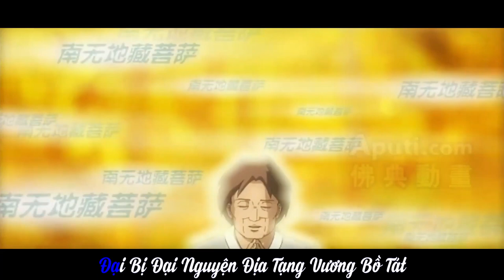Nhạc Namô Địa Tạng Vương Bồ Tát - Nhạc Hoa Lời Việt | Ca sĩ: Bảo Ngọc | bản ngắn 40p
Nhạc I Độ Ta Không Độ Nàng Version 3 I Độ Khắp Thế Gian I Lời Lâm Ánh Ngọc I Hát Võ Hạ Trâm
Nhạc + Phim + VietSub | Tự Thân Nàng Hãy Cứu Độ Nàng - Giọng nam - Quách Tuấn Du - 100 Năm HT Hư Vân
Nhạc | Thần Chú Địa Tạng Vương Bồ Tát Tiếng Phạm | Om Ha Ha Ha Win Sam Mo Ti So Ha | Video Dài |Sub
Nhạc | Bát Nhã Tâm Kinh Tiếng Phạm | Sub Tiếng Việt Và Tiếng Phạm | Bản Chữ To, Âm Thanh Lớn | HD
Nhạc | Nam Mô A Di Đà Phật | Tiếng Hoa | Giọng Nữ | Namo A Mi Tuo Fo | Video dài | HD
Nhạc | Nam Mô A Di Đà Phật | Tiếng Hoa | Giọng Nam | Namo A Mi Tuo Fo | Video dài | HD
Nhạc | THẦN CHÚ THẬP NHẤT DIỆN QUÁN TỰ TẠI BỒ TÁT TIẾNG PHẠM | Cô Giá Xinh Đẹp Hát | Có Chữ Phạm